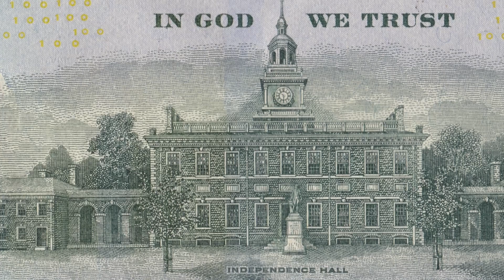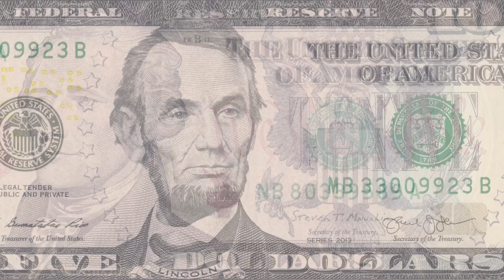THE U.S. BANKNOTES ARE BEAUTIFUL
Greetings from Johan's Banknotes,

Have you ever taken the time, looking at how beautiful US banknotes are?
90 seconds of your time and I promise you that you will look at money differently and appreciate it more.